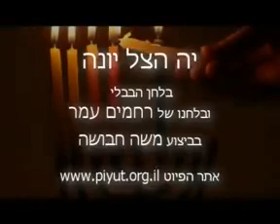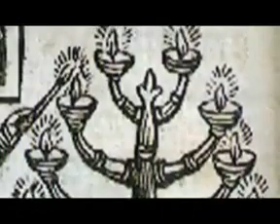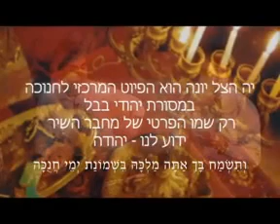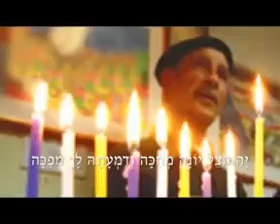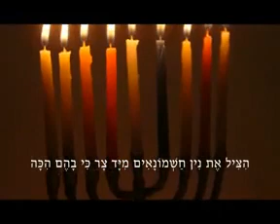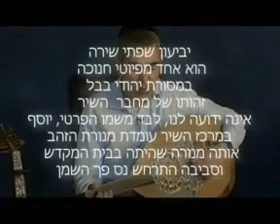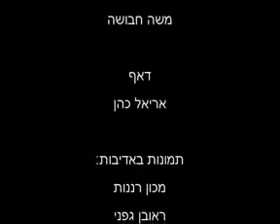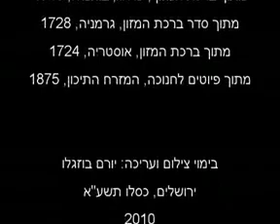סרט בהפקת אתר פיוט לכבוד החנוכה-משה חבושה ואריאל כהן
שירי חנוכה
נגינה בעוד ושירה-משה חבושה
נגינה בדאף-אריאל כהן